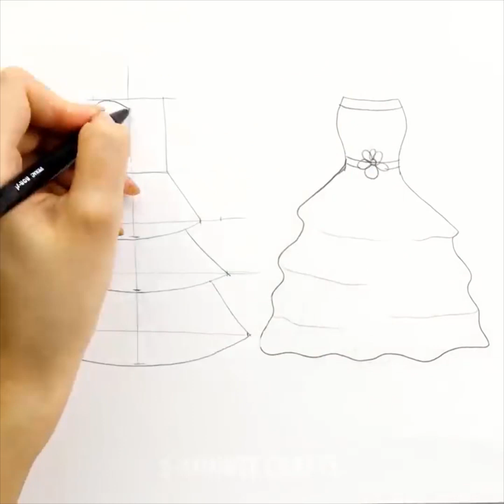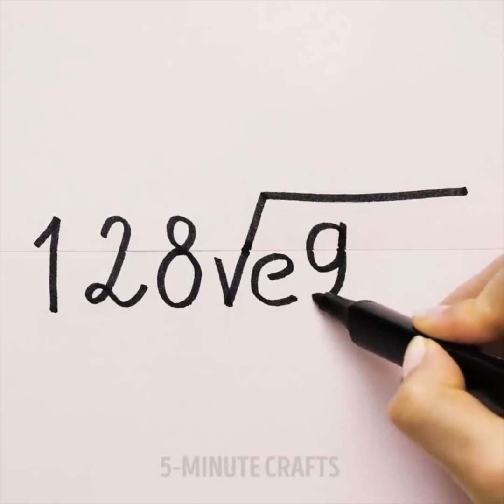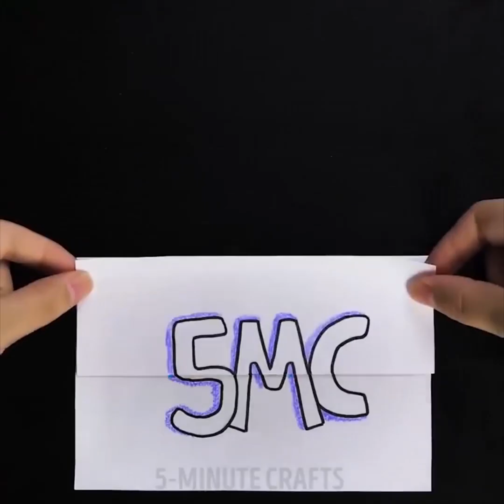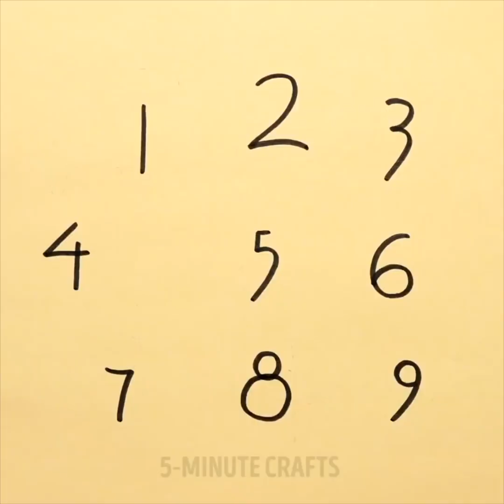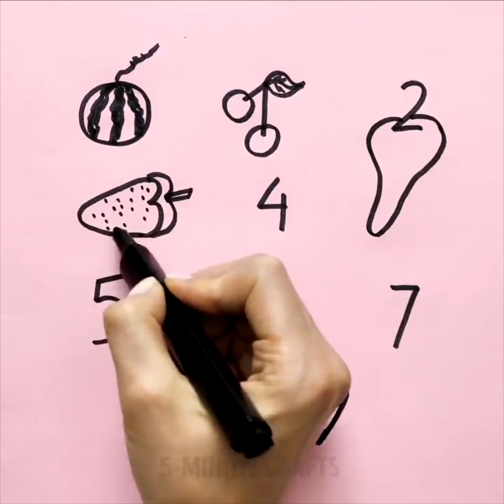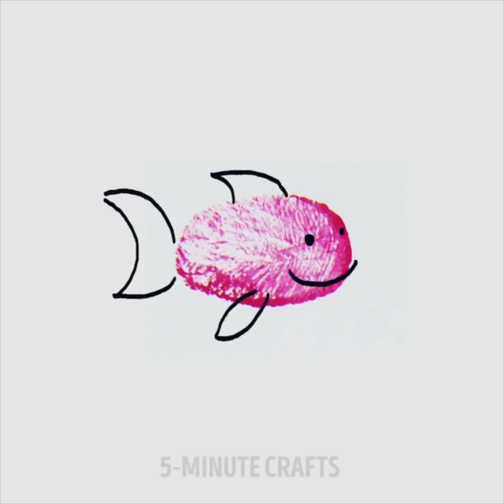15 ВЕСЕЛЫХ ЛАЙФХАКОВ ПО РИСОВАНИЮ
ВЕСЕЛАЯ ЖИВОПИСЬ

Рисование - не только для художников-профессионалов. Это занятие доступно любому человеку, в чьей душе есть любовь к искусству. В нашей подборке, вы найдете советы, которые помогут настроиться на творческий лад. Не проходите мимо!

А еще, эти трюки пригодятся, если вы хотите научить рисовать ваших детей, или младших братьев и сестер!

Если вам не хватает навыков рисования, или если вы хотите позабавить и развить ваших детей, научив их рисовать, то - вам не обойтись без этих замечательных советов!

Я поделюсь с вами очень простыми и творческими способами выучить цифры, рисуя животных!

Смотрите, получился настоящий зоопарк! ;)

А еще, я покажу вам, как создать удивительную балерину с помощью рисования и оригами!

Вы узнаете, как рисовать симпатичных зверюшек одной линией и создавать изображения животных из кругов!

Я твердо верю, что учеба может и должна сочетаться с весельем! И это видео только доказывает мою правоту, не так ли? ;)

Плюс, не забудьте оценить нашу супер-креативную идею рисования огнем и водой! 21:17

ТАЙМ-КОДЫ:
0:15 Как рисовать воздушные шарики
3:38 Как правильно нарисовать губы
9:33 Чудесные картины из пряжи
13:30 Балерина из оригами